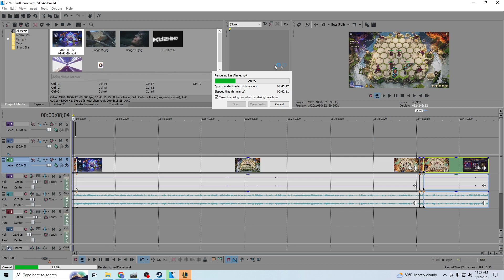ZAUN NUCLEAR STRIKE! No Survivors! - Teamfight Tactics